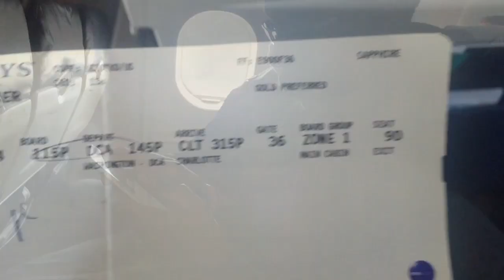Surprise In-Flight Performance on US Airways by Black Violin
Black Violin performs "A-Flat" mid flight on US Airways flight 1864 from DCA-CLT on February 10th, 2015.  Edited by: Matt Bodi Brenowitz